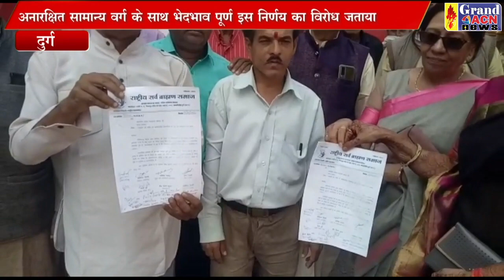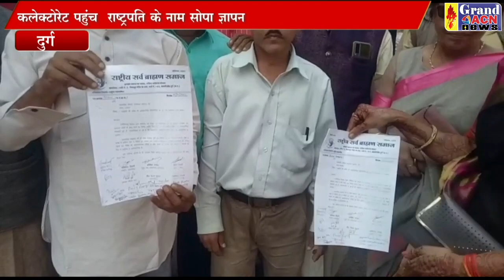आरक्षण कि मांग को लेकर ब्रह्मांड समाज ने सौंपा ज्ञापन nasim faruki